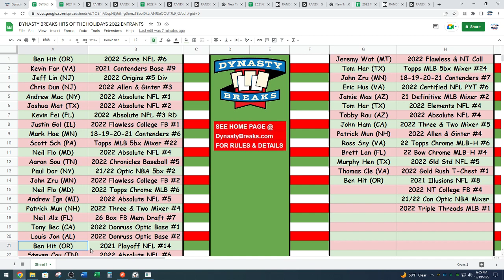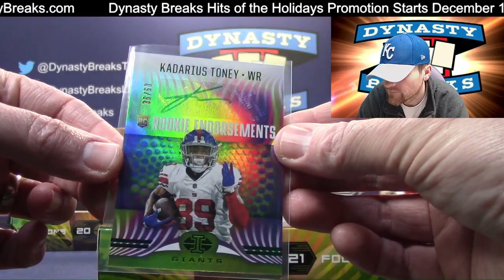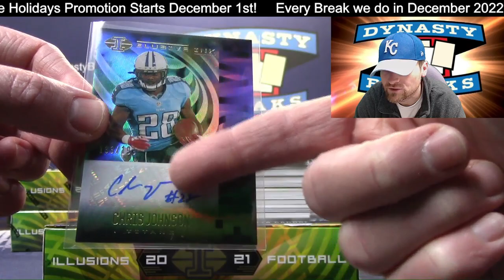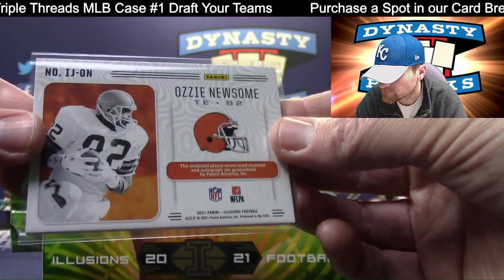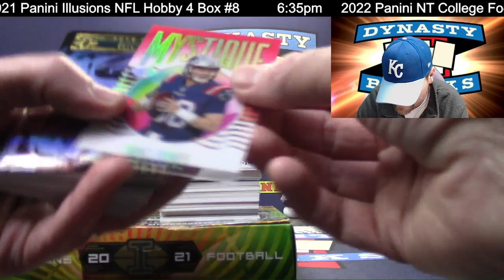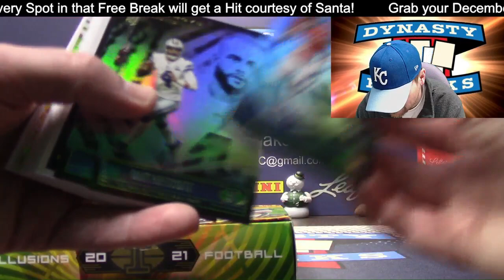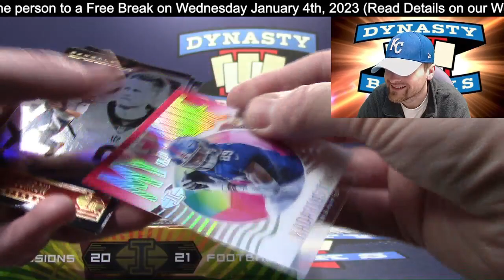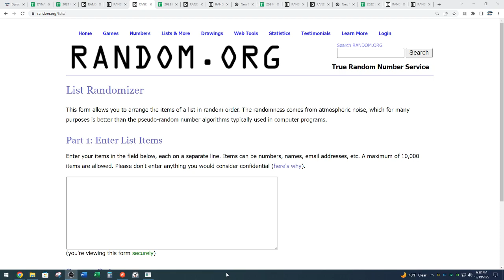2021 Illusions Football Card 8 Box Half Case Break #8 Sports Cards